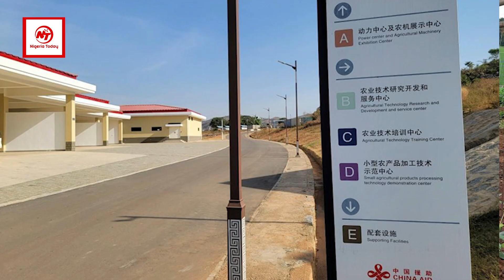CHINESE Companies And Their LANDMARK PROJECTS In Nigeria